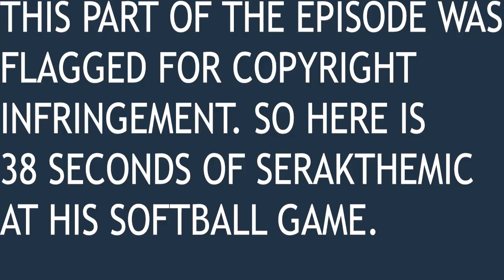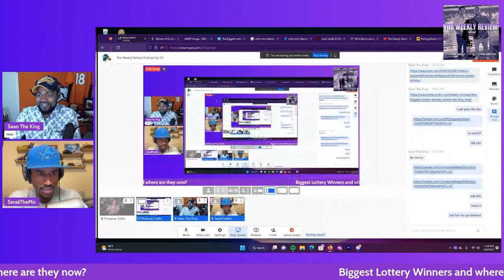The Slap Back Series! Ep. 121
Chris Rock claps back at Will Smith. Instant Billionaire humbly buys a 25 million dollar mansion. Lastly, we rank our top tv and streaming series of all time. Tune in!